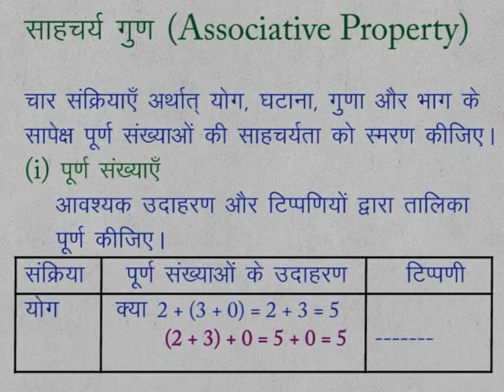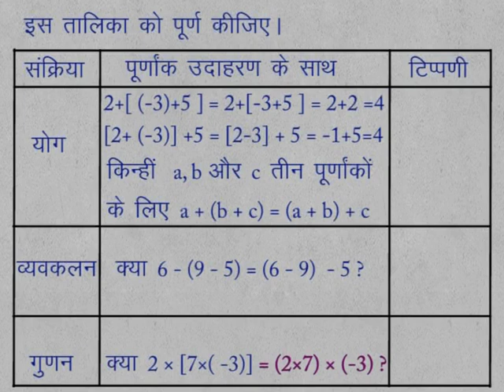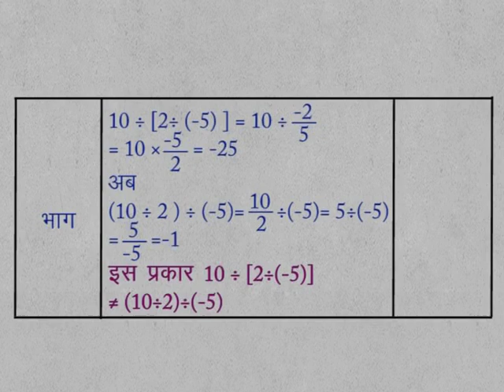CLASS 9th | MATHS | CHAPTER 2 | REAL NUMBERS | 5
CLASS 9th | MATHS | CHAPTER 2 | REAL NUMBERS | ASSOCIATIVE PROPERTY | 5